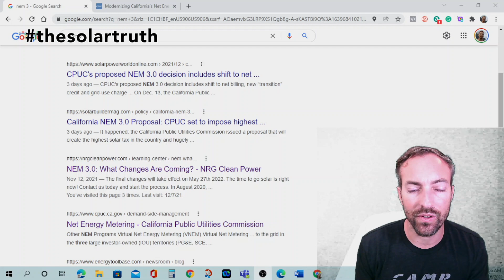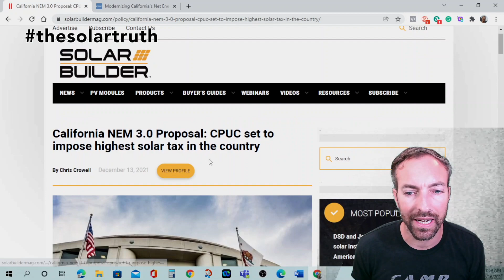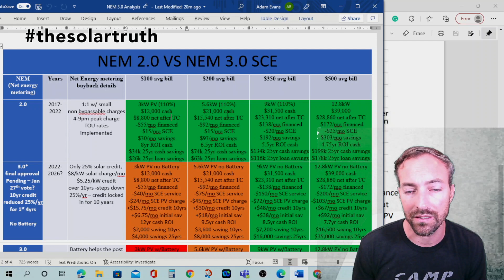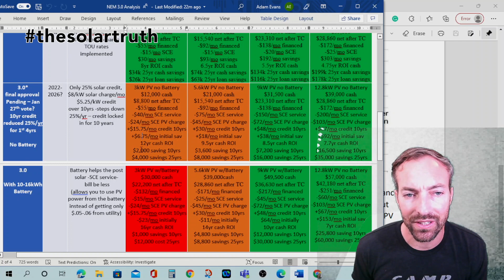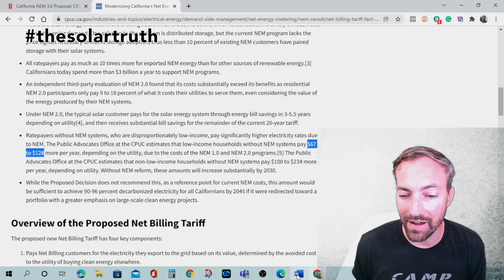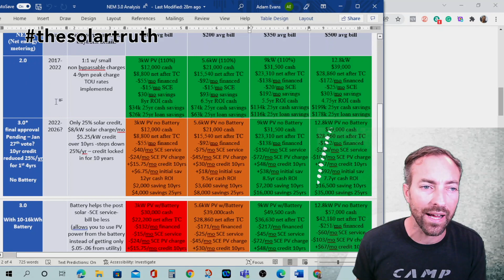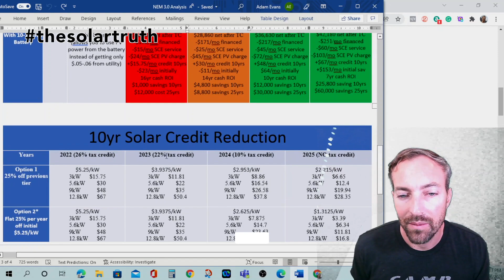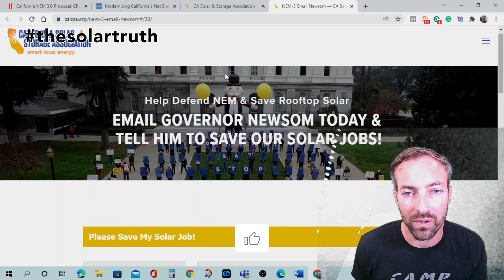Death of California Solar: NEM 3.0 Explained!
Are the coming policies the end of affordable solar in California? Adam provides an In-depth analysis and explanation for the new NEM 3.0 proposal from the CPUC.

Read the CPUC NEM 3.0 Proposal

NEM 3.0 News Article

At the Solar Truth, we take a closer look at Solar and some of the misinformation surrounding solar panel installations, backup batteries, and overall trends in the solar industry. Our goal is to debunk myths about solar technology, expose fraud, and shine the truth on the solar industry so you can make a more informed decision to go solar!